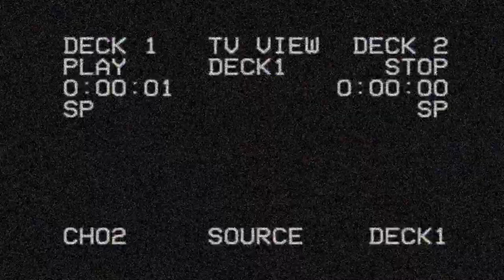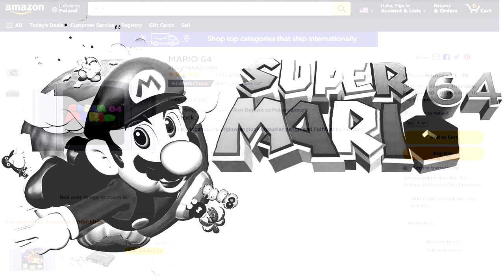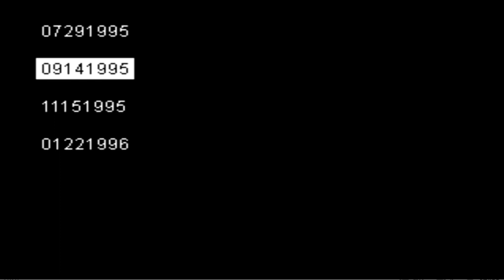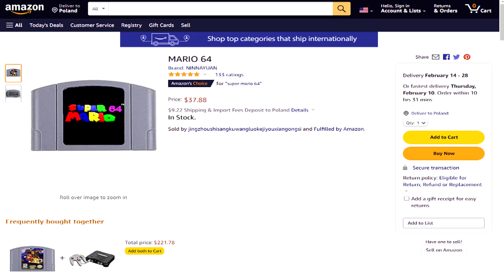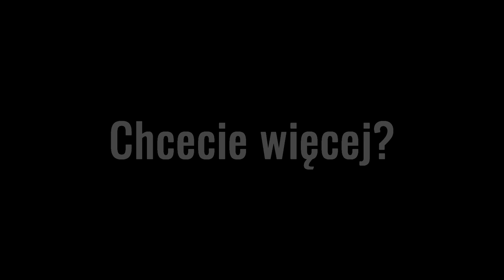TAJEMNICZY BUILD SUPER MARIO 64 [01.22.96] | CREEPYPASTA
Jakby ktoś pytał to tekstu który czytałem nie znajdziecie nigdzie, gdyż został on wymyślony przeze mnie na poczekaniu xD. Tak czy siak, jeśli spodoba wam się taki format to od czasu do czasu pod wieczór będę wam dawał takie historyjki wymyślone przez mła. Temat krąży wokół sprawy Buildów z grą Super Mario 64, jako że temat był głośny w 2020, to stwierdziłem że zamiast nagrywać filmu w tej sprawie zabierając głos i powtarzając to co inni przede mną powiedzieli. To stwierdziłem że przedstawię to w formie takiej historii całkiem przypadkowego ludka grającego w creepy build. Mam nadzieję że mi wyszło xD.